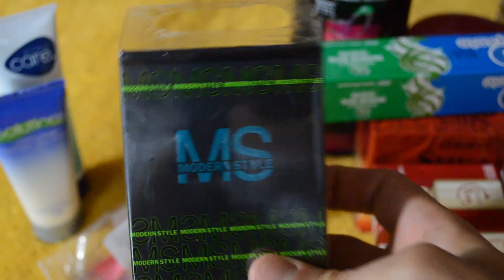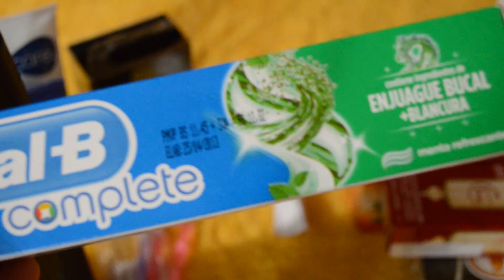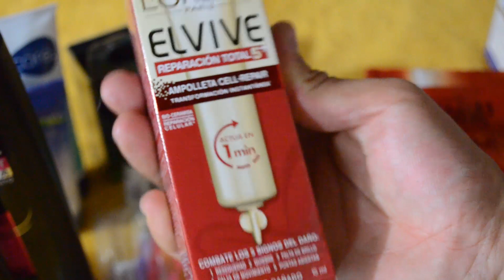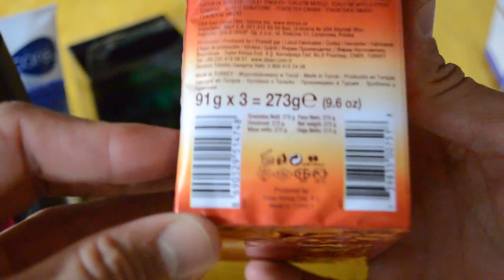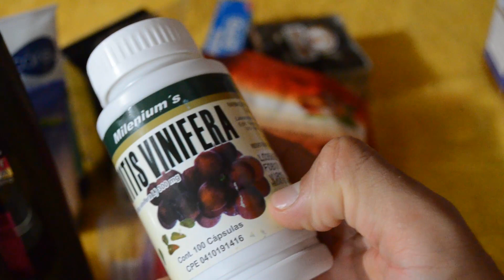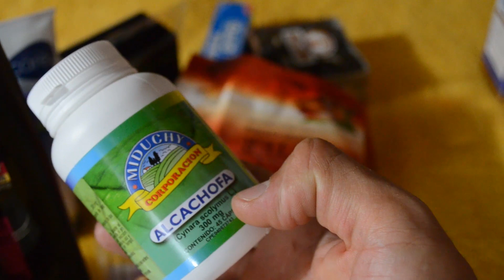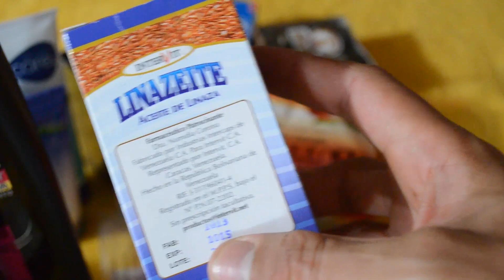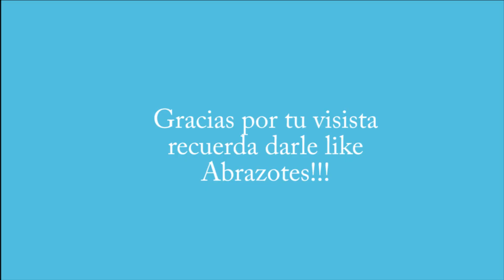Compras de abril 2014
Hola a todos bienvenidos y bienvenidas una vez más a mi canal, he vuelto después de tanto tiempo con las compras del mes de abril un poquito tarde lo sé pero es que había tenido muchos problemas con mi internet y algunos problemas personales, me pondré al día lo más pronto posible. Ya todo se está resolviendo, gracias a todas aquellas personas que se interesaron y escribieron, muchos abrazotes!